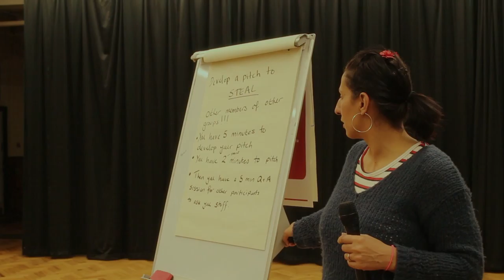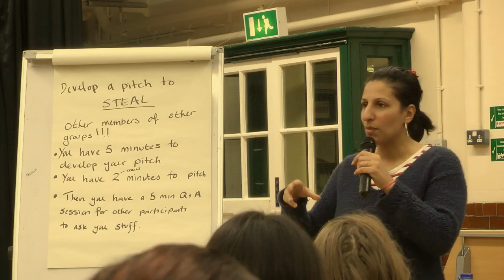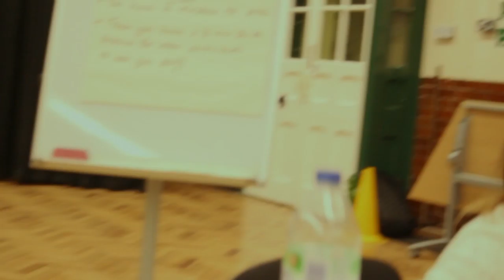MiN [day1] brain-stealing working ZU-UK ZU-UK